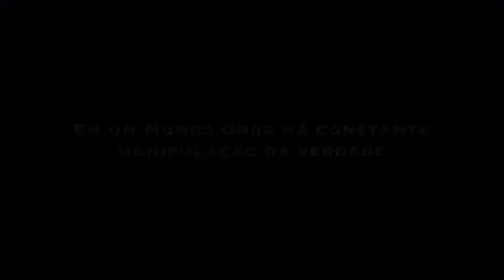Video Promocional Quelimane 24 Horas